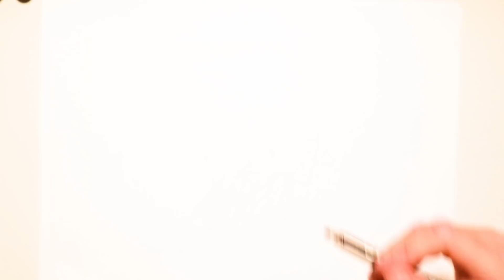How to Draw A Cute Little Dog | Drawing Tutorial For Children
👍 thumbs up if you like drawing yourself